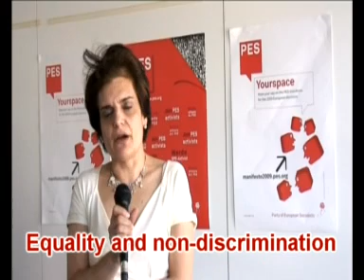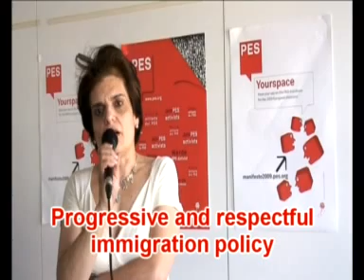European Network Against Racism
European Network Against Racism (ENAR) contribution to the PES manifesto